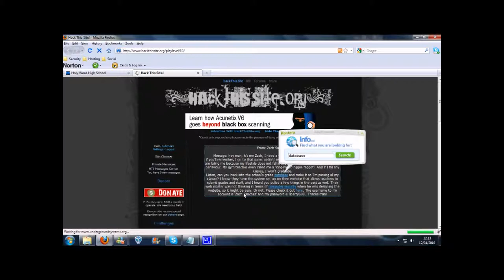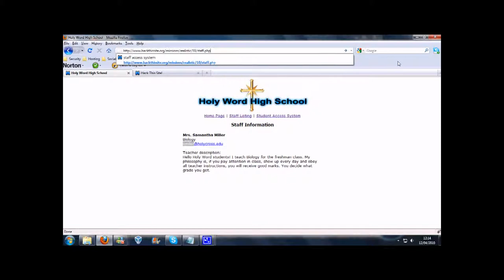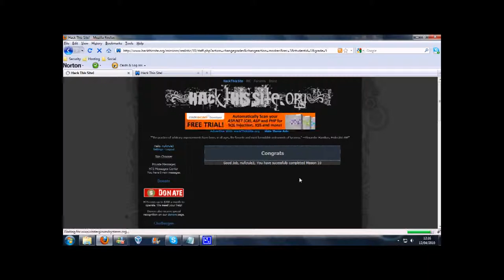iExploitTube Episode 51 HackthisSite Realistic 10